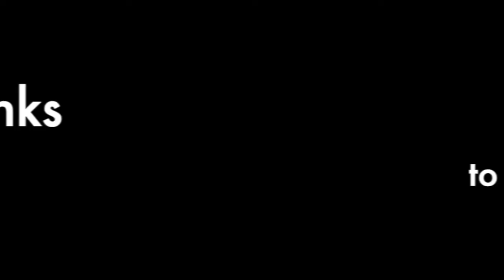Chicago Bulls @ Miami Heat | NBA Vlog | 2/28/22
Thank you to MiamiTVG for allowing us to publish your fantastic vlog!